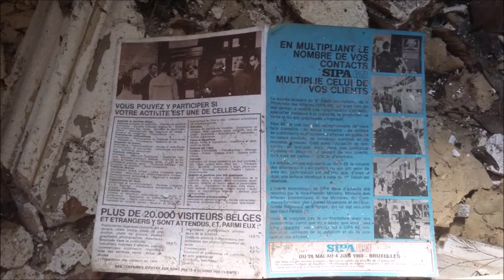URBEX. La maison du commerçant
Bien camouflée dans la végétation, mais beaucoup moins isolée qu'elle en a l'air, cette ancienne maison de ville peine à résister au temps qui passe et fini par tomber en lambeaux. Malgré ses allures de ruine déconfite elle nous réserve quelques très fine traces de passés comme ces journaux, carrelages et anciennes boiseries.

Avril 2018

Pour plus de photos venez voir ma page facebook
 Dark Urbex Photo